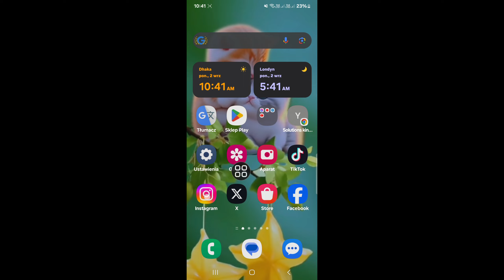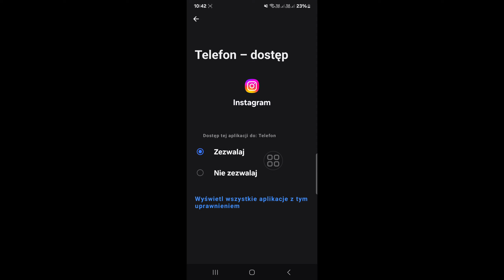Jak naprawić dodawanie muzyki do profilu, które nie jest wyświetlane na Instagramie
Solutions King.

Jak naprawić dodawanie muzyki do profilu, które nie jest wyświetlane na Instagramie | Piosenka profilu na Instagramie nie jest wyświetlana

W tym filmie pokażę Ci, jak naprawić dodawanie muzyki do profilu, które nie jest wyświetlane na Instagramie 2024. Obejrzyj ten film uważnie i nie pomijaj go, jeśli pominiesz ten film, nie zrozumiesz go zbyt dobrze, więc jeśli masz jakiś problem, możesz mnie zapytać i skomentować poniżej, postaram się rozwiązać Twój problem, jeśli podoba Ci się ten film, kliknij „Lubię to” i zasubskrybuj mój kanał, dziękuję.🙏